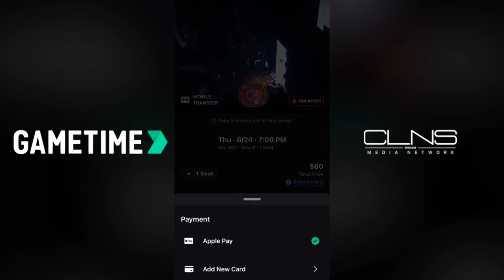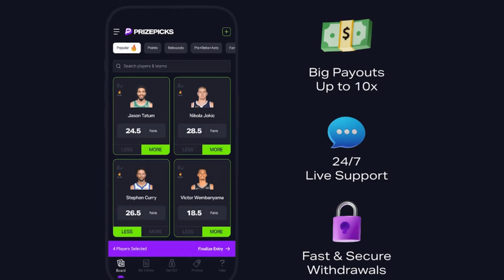Team USA Escapes vs. Serbia | You Got Boston Podcast w/ Noa Dalzell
Team USA defeated Serbia 95-91 in one of the most exciting basketball games of the year, but Jayson Tatum got a DNP for the second time in Paris. Celtics reporter Noa Dalzell dives into what we can take away from this game (Steph Curry, Lebron James, and Kevin Durant are all-time greats). We'll also chat about what implication this Olympic run could have on the Celtics - and why all the drama around it could actually help the Celtics in their quest for a 19th title.